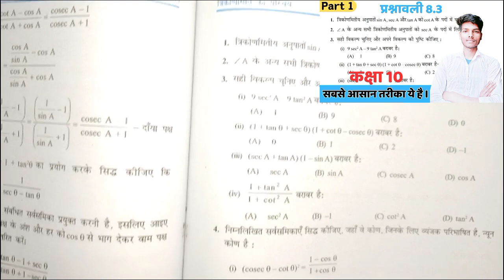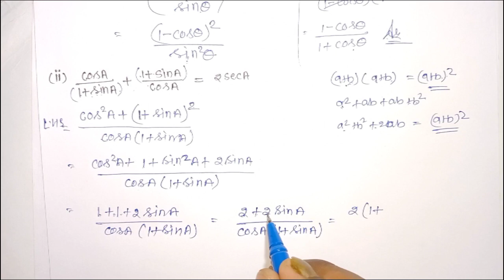त्रिकोणमिति का सबसे महत्वपूर्ण प्रश्न | class 10th math exercise 8.3 question number 4 | सर्वसामिका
Class 10th math exercise 8.3 question number 4 in hindi